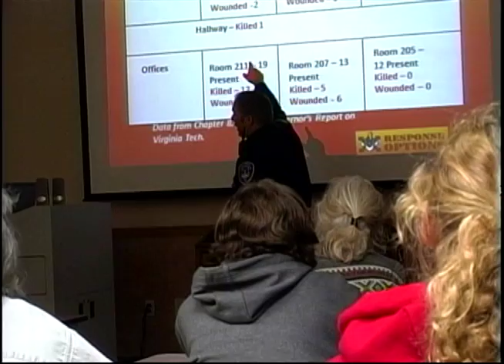Dyersville Shooting Simulation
The library staff in Dyersville participates in A.L.I.C.E training.